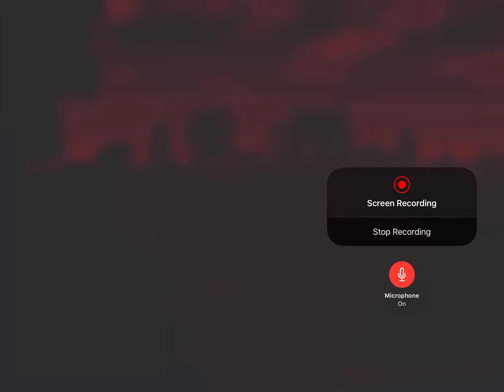I CLOSED THE DOOR BUT BONNIE DID NOT ACCEPT THAT